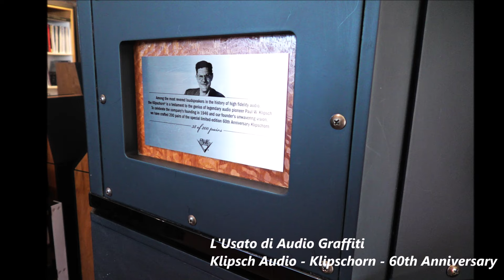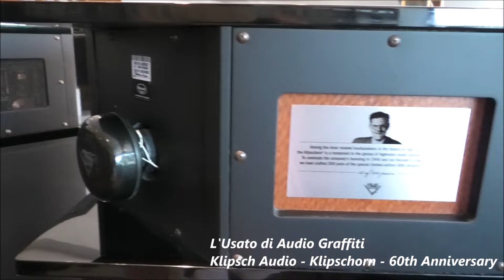Klipsch Klipshorn 60th Anniversary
Questi diffusori Klipsch - Klipschorn 60th Anniversary sono disponibili presso il negozio di Audio Graffiti a Pandino CR Italy - Vedi questo

Mitici diffusori Klipsch, questi sono i famosi Klipschorn, in una edizione
limitata e numerata di 200 pezzi edita nel 2006 per il sessantesimo
anniversario dalla nascita, realizzati per offrire prestazioni sonore di
alta qualità e impreziositi da particolari caratteristiche estetiche mai
più disponibili.
Mentre il cabinet ad alta frequenza di ogni speaker è rifinito in nero
laccato lucido pianoforte, il pannello frontale del cabinet a bassa
frequenza è disponibile in una sofisticata impiallacciatura Lacewood. La
piastra di protezione in alluminio anodizzato nero nella parte inferiore
dello speaker presenta il logo PWK (il fondatore Paul Wilbur Klipsch)
argentato con un vero diamante incastonato, la pietra rappresenta i 60
anni.
Per la prima volta in assoluto, la parte posteriore dei diffusori ha
ricevuto un "lifting" estetico. Pannelli pieni racchiudono i cabinet
posteriori delle alte e basse frequenze per aggiungere un aspetto più
elegante, eliminare qualsiasi problema di angolazione e risposta e
consentire l'orientamento verso l'interno o verso l'esterno.
Sul retro di ogni Klipschorn anniversario sono presenti anche due
finestre espositive per mostrare la rete crossover aggiornata e una
targa argentata incisa che rende omaggio a P.W.K. e riporta il numero
di produzione del diffusore.
Per la purezza del segnale e la perfetta integrazione del driver, i
crossover sono realizzati con componenti di prima qualità e sono dotati
di cablaggio interno Van den Hul di alta qualità. I supporti della griglia
magnetica consentono un fissaggio sicuro e una facile rimozione delle
griglie relative alle basse frequenze, mentre i connettori di
collegamento WBT di prima qualità assicurano una connessione sicura
con qualsiasi tipo di cavo.
"Sebbene il Klipschorn sia in circolazione fin dai primi giorni dell'Hi-Fi,
è ancora uno degli speaker più performanti sul mercato", ha affermato
Mark Kauffman, Senior Product Specialist. "Oltre ad aver contribuito
alla nascita dell'era Hi-Fi, è l'unico speaker al mondo che è in
produzione continua da più di 70 anni".
Storia di Klipschorn
Insoddisfatto della qualità del suono dei fonografi e dei primi sistemi di
altoparlanti, Paul W. Klipsch utilizzò principi scientifici per sviluppare un
altoparlante "corner horn" che suonasse più realistico. Lo chiamò
Klipschorn.
I cinema e le sale concerti avevano da tempo utilizzato le trombe per
riprodurre le colonne sonore dei film, tuttavia quelle trombe, lunghe
più di nove piedi, erano decisamente troppo grandi per essere
utilizzate in casa. La soluzione di PWK fu quella di ripiegare la tromba
su se stessa e posizionare il cabinet dell'altoparlante in un angolo,
rendendo le pareti della stanza un'estensione della tromba.
Un successo indiscutibile, il Klipschorn, brevettato nel 1945,
rappresenta un'eredità che ha guidato l'ingegneria degli altoparlanti
Klipsch nel corso degli anni. Ogni altoparlante Klipsch è progettato
secondo la stessa filosofia del suono dal vivo che ha ispirato il
Klipschorn.
Gli speakers sono in ottime condizioni senza alcun segno.
Disponibili anche le griglie in tessuto laterali non visibili in foto.

CARATTERISTICHE TECNICHE:
RISPOSTA IN FREQUENZA (+/- 4 dB) 33 Hz – 17 kHz
SENSIBILITÀ 105 dB a 2,83 V / 1 m
GESTIONE DELLA POTENZA (CONT/PICCO) 100 W/400 W
SPL MASSIMO 121 dB Continuo
IMPEDENZA NOMINALE 8 ohm Compatibile
FREQUENZA DI CROSSOVER HF: 4500 Hz
MF: 450 Hz
DRIVER PER LE ALTE FREQUENZE: K-77-D 1" (2,54 cm) diaframma
fenolico con driver a compressione
MIDRANGE K-55-X 2" (5,08 cm) diaframma fenolico driver a
compressione
DRIVER PER LE BASSE FREQUENZE K-33-E 15" (38,1 cm) cono in fibra
composita
woofer con un esponenziale triedrico piegato a corno
MATERIALE DEL MOBILE Compensato di betulla e MDF
INGRESSI Doppi morsetti / bi-wire / bi-amp
ALTEZZA (128,9,4 cm)
LARGHEZZA (79,38 cm)
PROFONDITÀ (71,75 cm)